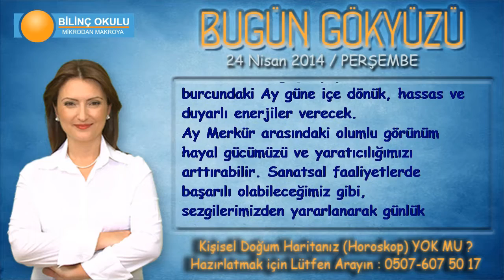İKİZLER Burcu, GÜNLÜK Astroloji Yorumu,24 NİSAN 2014, Astrolog DEMET BALTACI Bilinç Okulu